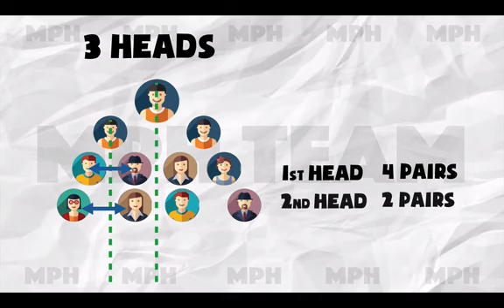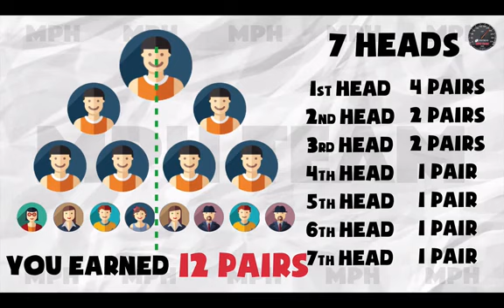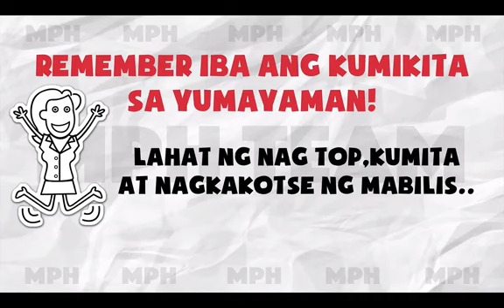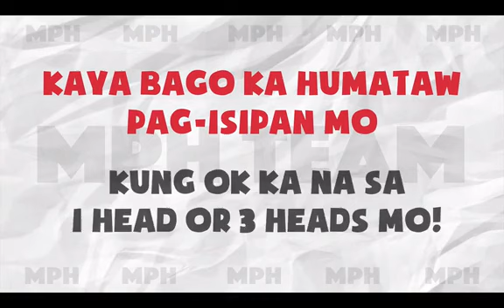whu multiple accounts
benefits of multiple accounts